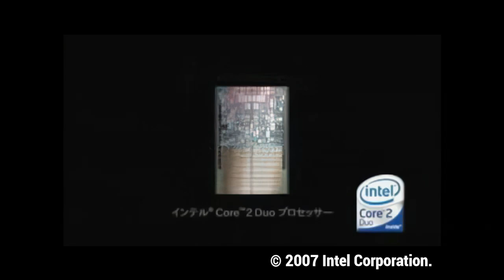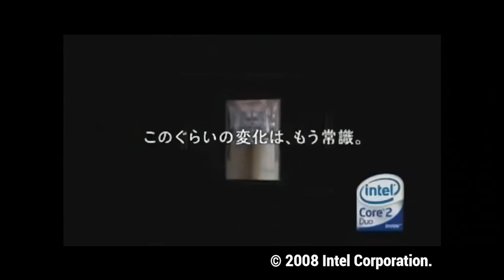Japanese Body Swap Ad Compilation (ENG SUBS)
In 2007/2008, Intel made various ads telling us that it doesn't matter what computer you have (body) because, in the end, it's the processor that matters (soul). The ads were in an atrocious resolution, so I tried to enhance them a little bit.

List of body swaps in order:
-John (Black guy from LA) to Takashi (Japanese kid)
-Takashi to Marie (Japanese ballerina)
-Marie to John
-Japanese samurai to Charlotte (french ballerina)
-Charlotte to Japanese samurai

The ad with the kid groping his new female body was banned from TV shortly after; the other ones went on airing.

videos TG animation
tg transformation animation
TG Animation
TG Animation
TG Animation
TG Animation
TG Animation Trailer
TG Animation Trailer
anime tg
TG Animation Trailer
anime tg captions
tg anime captions
tg captions anime
anime tg caption
tg tf animation
anime tg caps
tg caption anime
tg animation videos
tg animations
tg anime list
tg anime caption
animated tg
tg animation youtube
tg anime transformation
anime tg transformation
tg animation crossplay
anime tg tf
tg animation sapphirefoxx
tg transformation anime
tg gif animation
tg tf anime
boy tg
tg anime caps
deviantart tg animationtg
caption animation
tg sapphirefoxx
tg anime manga
sexy tg transformation
tg animation game
tg animes
tg sequence animation
tg animation mako
pokemon tg animation
tg anime series
tg caps anime
boy to girl transformation animation
tg girl to boy
girl to boy tf
tg boy into girl
tg tf girl
tg tf boy to girl
body change tg
boy to girl tf tg
new tg transformation
boy tg tf
animation sexy
animated tf
tg transformation sapphirefoxx
transformation animation boy to girl
tg morph sequence
body transformation tg
tg transformation youtube
tg transformation youtube
tg boy to girl
TG, Transgender, crossdress, cross, dress, trans, gender, sexy, animation, breast expansion, be, mtf, m2f, male to female